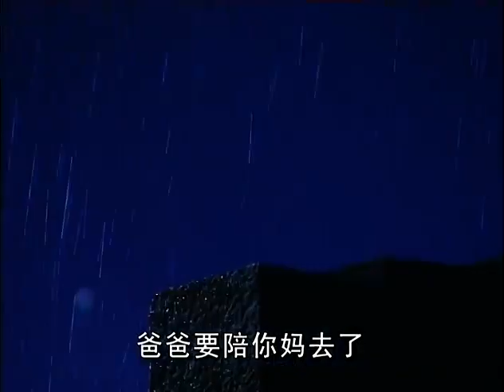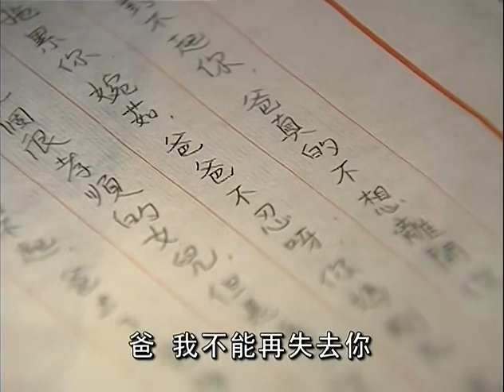媳婦的眼淚 2